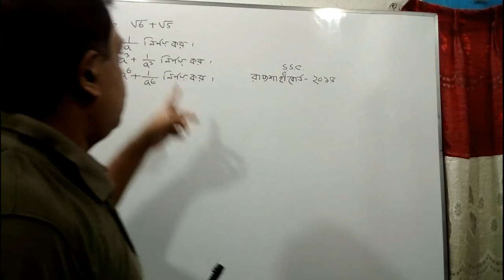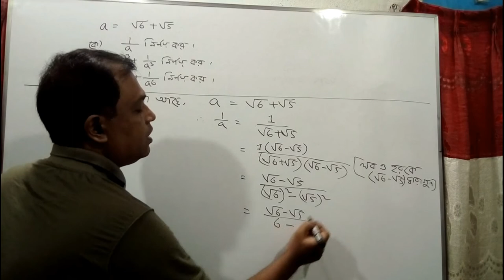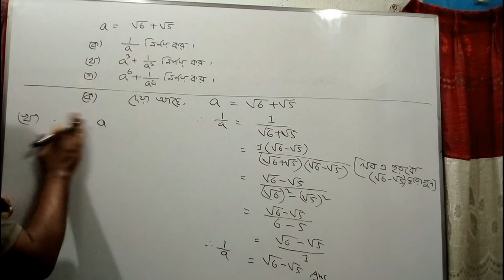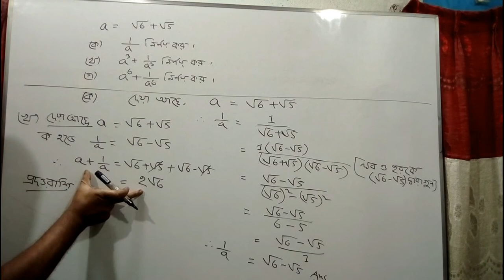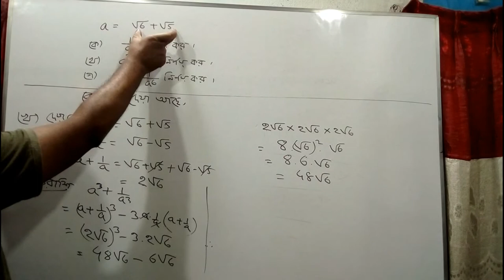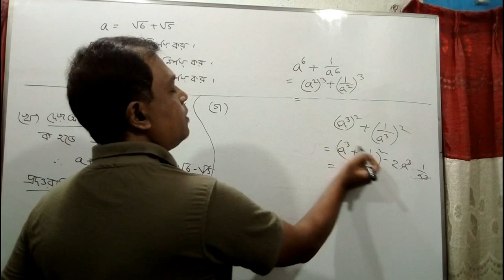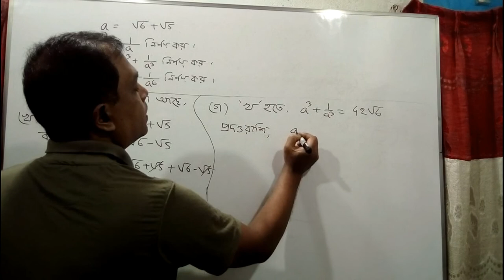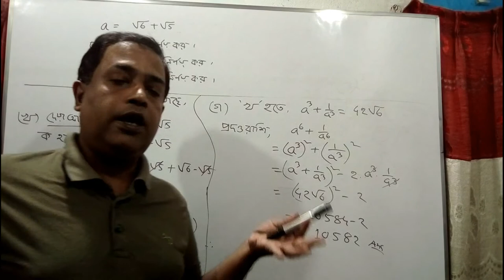Class 9 // Annual Examination 2021 /General Math Chapter 3 / Part 2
গণিত সৃজনশীল সমাধান অধ্যায় ৩ বার্ষিক পরীক্ষা ২০২১ Annual Examination 2021 /General Math Chapter 3